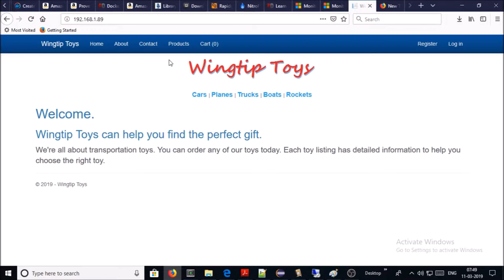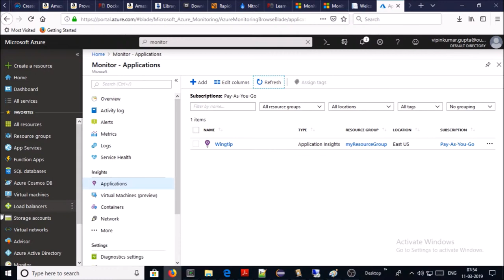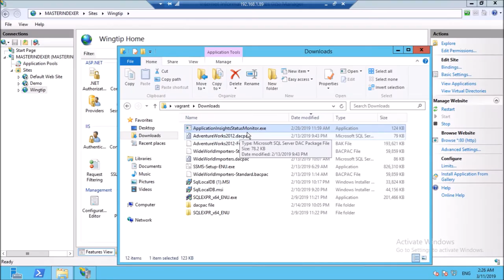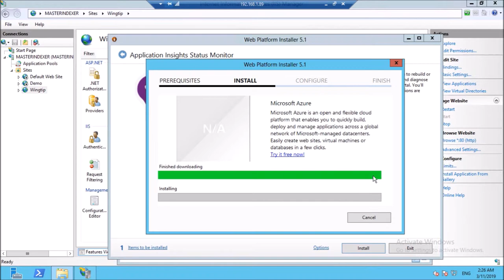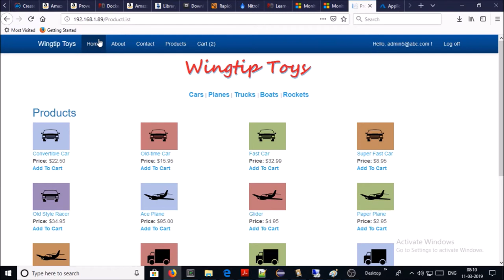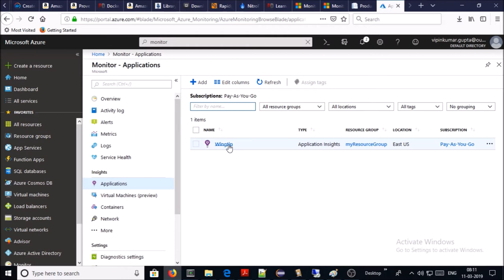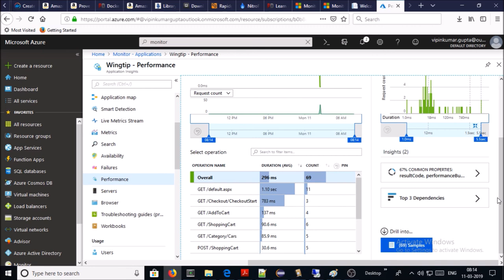How to enable Azure Application insight monitor on production running application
1. How to install and configure Application Insights Status Monitor Agent.
2. Enabled Application Insights on Production Application.
3. Validation of APM for production app.